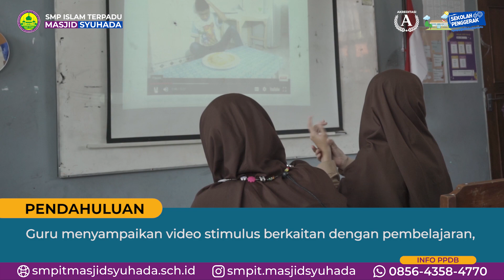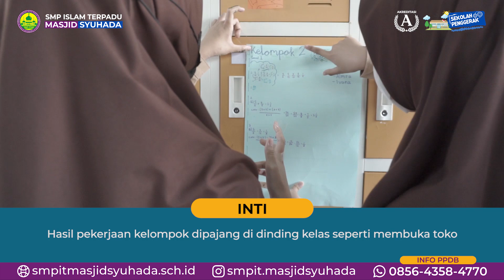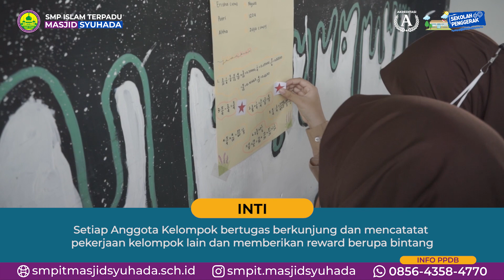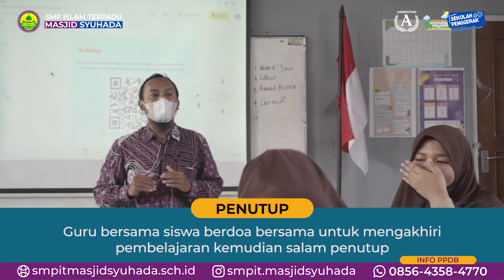PEMBELAJARAN TERDIFERENSIASI KONTEN | Matematika Kelas 7 | Nur Arif Fuadi, S.Si., M.S.I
Operasi pada Bilangan Pecahan
Matematika Kelas 7 Semester 1
Alokasi waktu 3 JP

Model Pembelajaran Cooperatif Learning Window Shopping, Pembelajaran Terdiferensiasi Konten
Target Peserta Didik Reguler
Profil Pelajar Pancasila: Berpikir Kritis, Gotong Royong, Mandiri
Pemahaman bermakna: peserta didik mampu menerapkan operasi bilangan pecahan dalam menyelesaikan permasalahan kehidupan sehari-hari.